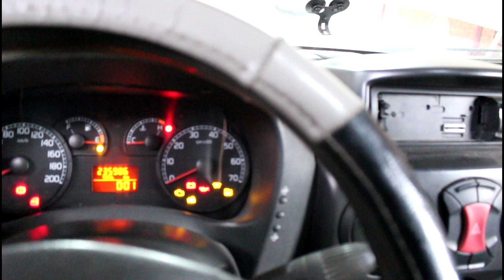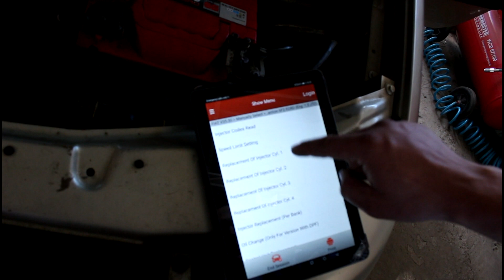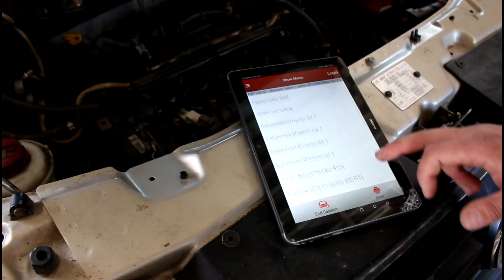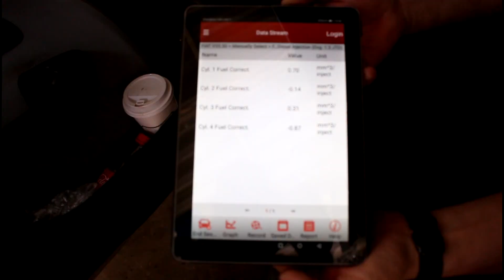Замена двигателя на FIAT Doblo Cargo 1,3 Multijet Фиат Добло 2008 3часть